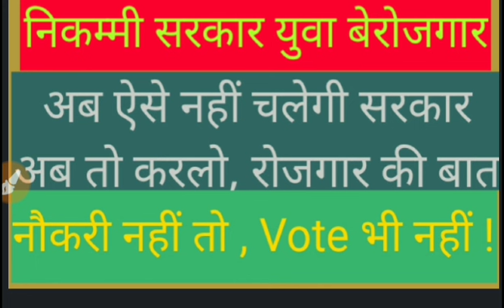बहुत हुआ अत्याचार , युवा हिला देगा अब सरकार ## हल्ला- बोल##.For SSC, RRB , Teachers , बेरोजगार